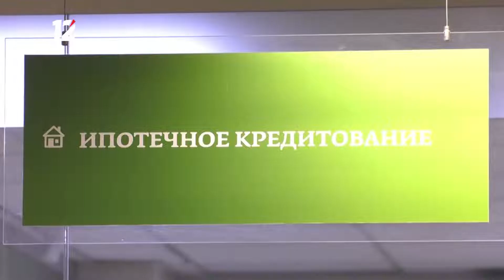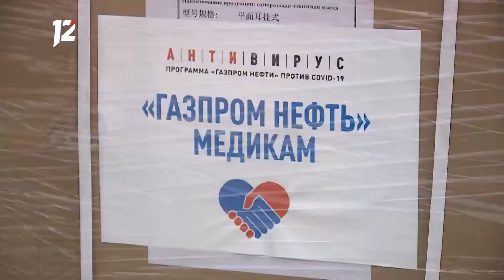Омск: Час новостей от 23 апреля 2020 года (11:00). Новости